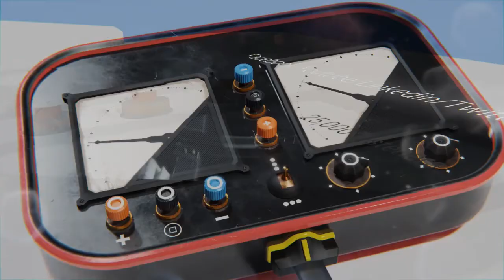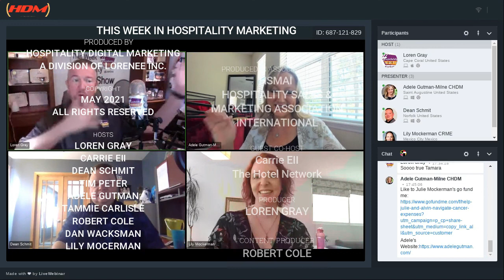This Week in Hospitality Marketing Live Show 300 Recorded Broadcast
and look for show 300

CoHosts
Carrie Ell
Adele Gutman
Tim Peter
Dan Wacksman
Dean Schmit
Tammie Carlisle
Robert Cole
Lily Mockerman

Show Notes
00:01 -- What is TheHotelNetwork and what is there platform Benchdirect